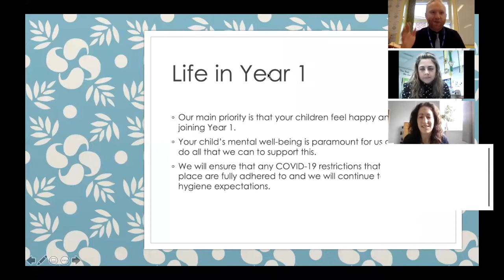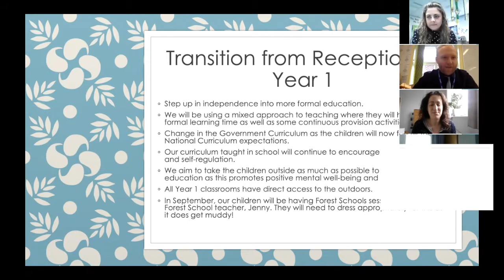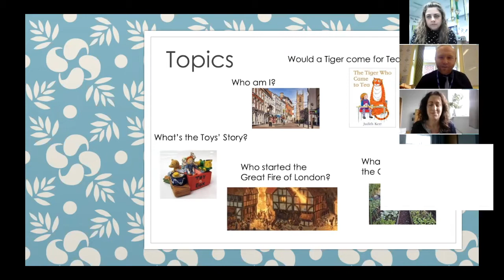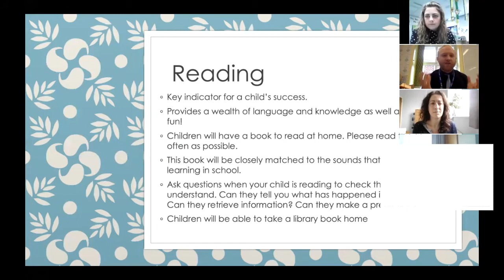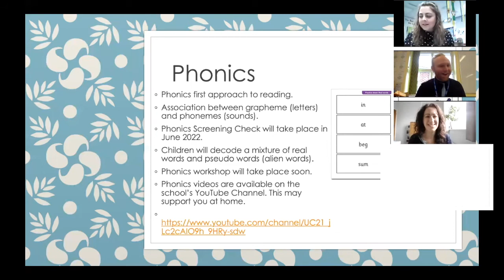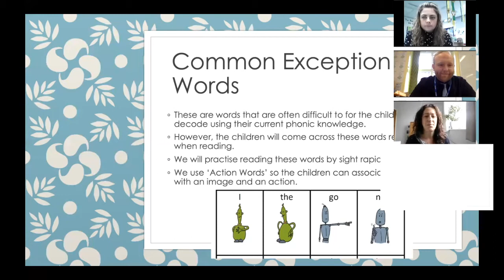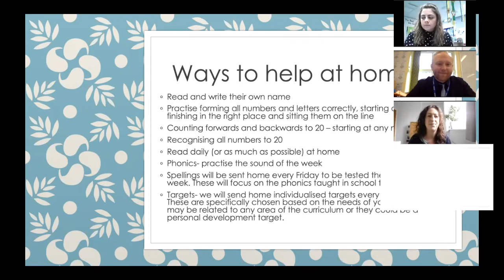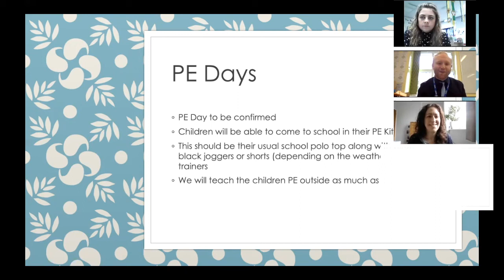Welcome to Year 1 Presentation June 2021